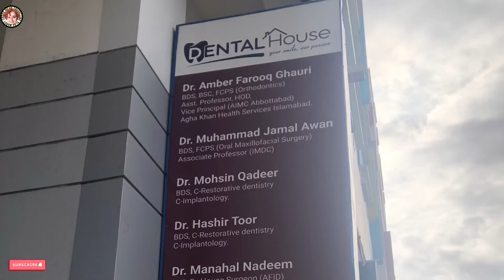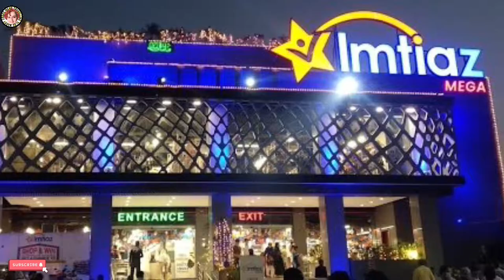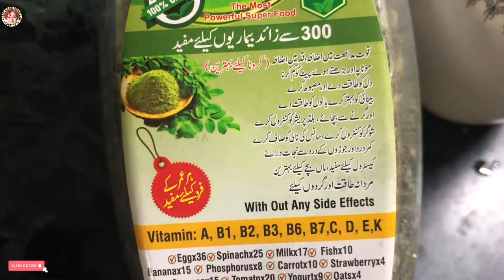DIY OLD TABLE | FISH AND CHIPS Ab Ghar ka kam Khud karna par raha hai 🥺 |MORINGA TEA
Asalamu Alaikum
Write Q & A in the later part of the comments. All links are appended below.

Time Stamps:
0:00​ - Intro

0:03 - marry
0:43-dental clinic
1:22​ - imtiaz store
2:13​ - DIY
5:12​ - fish and chips 🍟
8:23 - MORINGA tea
8:42​ - marry and zoya masti
9:11- Islamabad today weather
10:01 -end screen

social
Link

I hope you like my video
NOTE
🌿marry cooks ideas travelling vlog is a community for encouragement, inspiration and motivation.  All comments should be considerate and kind.  Any mean spirited negative comments will be deleted and future comments will be blocked.

میری کوک آئیڈیاز ٹریولنگ ویلاگ حوصلہ افزائی ، حوصلہ افزائی اور حوصلہ افزائی کے لیے ایک کمیونٹی ہے۔ تمام تبصرے قابل غور اور مہربان ہونے چاہئیں۔ کسی بھی طرح کے پرجوش منفی تبصرے حذف کر دیے جائیں گے اور مستقبل کے تبصرے بلاک کر دیے جائیں گے۔

vlog, housewife, housewife vlogs, vlogger, pakistan, pakistanivlogger, femalevlogger, femalepakistanivlogger, vlogging in pakistan

DIY OLD TABLE